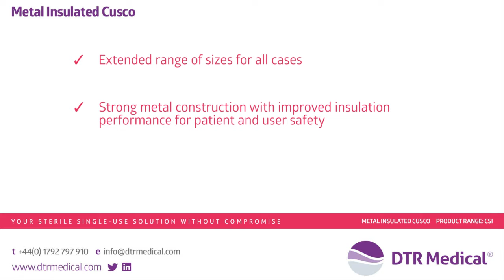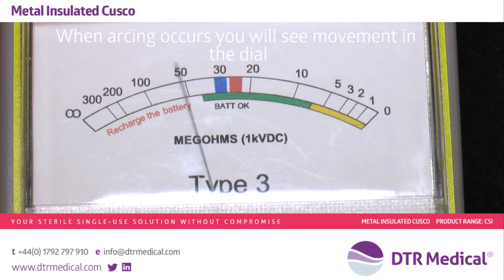Cusco Insulated Specula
• Extended range of sizes for all cases
• Strong metal construction with improved insulation performance for patient and user safety
• Insulated and non-insulated options available
• Smooth rounded design for improved patient comfort
• Robust self-retaining screw